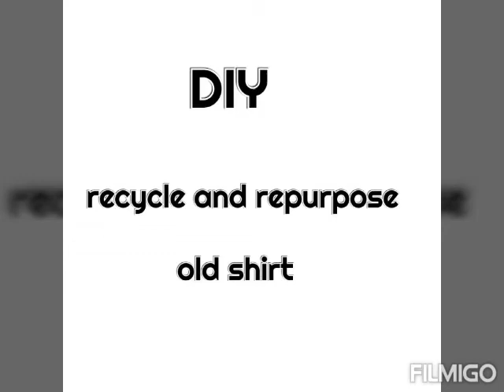QUARANTINE DIY (Scrunchies) Project while staying at home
Recycle and Repurpose Old Shirt